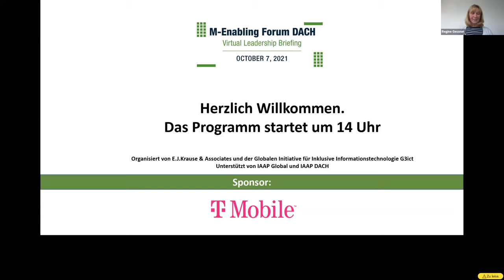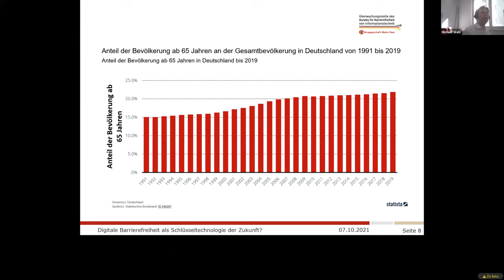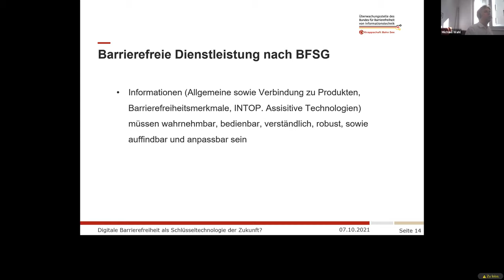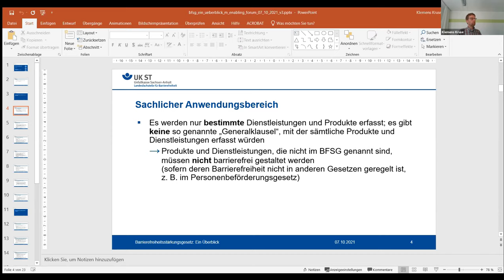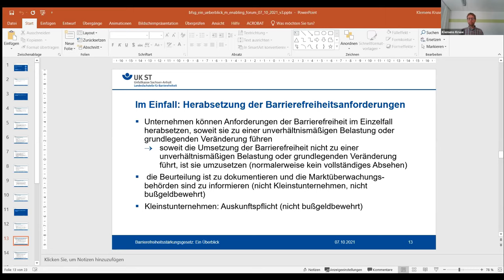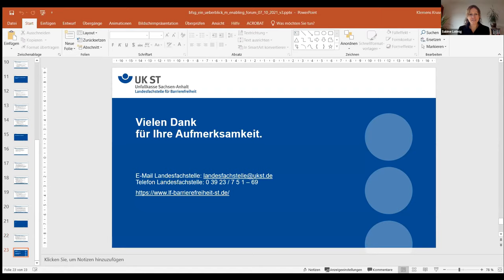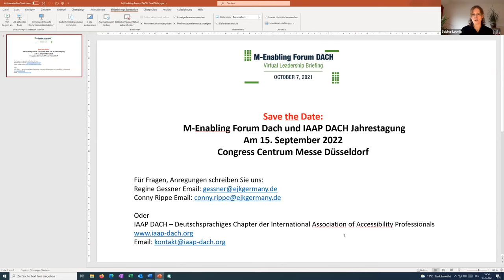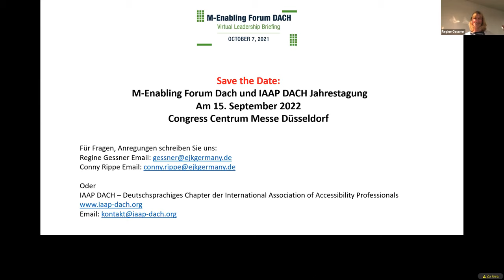M-Enabling Forum DACH | Virtual Leadership Briefing - October 7, 2021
The EU directive EU 2016/210 stands for barrier-free access to the websites and mobile applications of public bodies. Implementation of the directive enables digital accessibility for the public and the private sector and holds tremendous potential and chances for all parties. The webinar deliberated on questions such as what has the public sector achieved up to now? What steps can the private sector take immediately to gain maximum impact from implementing accessibility features which will be mandatory starting from 2025 on? Experts from the D-A-CH region representing different sectors shared the latest developments of the EU directive in Germany, Switzerland and Austria.

NOTE: Links to translations will be made available soon.

Agenda:
The Potential of Digital Accessibility

- Regine Gessner, E.J.Krause & Associates, Inc. Germany

Moderation: Sabine Lobnig, Mobile Wireless Forum, Global Accessibility Reporting Initiative (GARI)
Keynote: Digital Accessibility as a Key Technology of the Future?
- Michael Wahl, Head of the Federal German Monitoring Body for Accessibility in ICT

Legal Overview
German Act on the Implementation of Directive (EU) 2019/882 on the Accessibility Requirements for Products and Services
- Klemens Kruse, Head of the State Office for Accessibility Sachsen-Anhalt

The Power of Accessibility, Perspectives, Opportunities and Benefits
Moderator: Markus Erle, PDF Accessibility Consultant, axes4 GmbH
Speakers:
- Rhea-Maria Göschl, Web Accessibility Consultant, myAbility Social Enterprise GmbH
- Andreas Lehmann, President German UPA, lemisoft
- Klaus Höckner, Hilfsgemeinschaft der Blinden und Sehschwachen Österreichs
- Seth Bravin, Strategic Alliances, T-Mobile Accessibility

Q & A

Break

The Potential for Universally Designed Websites and Apps
Moderator: Klaus Miesenberger, Ph.D., Professor, Head of the Institute for Integrated Study, Johannes Kepler University (JKU) Linz
Speakers:
- Alexander Pfingstl, Expert for Accessibility Software and Processes, Federal German Monitoring Body for Accessibility in ICT
- Manu Heim, Co-Project Director «Accessible Communication» at the ETH Zürich, Accessibility Expert, Certified Professional in Accessibility Core Competencies CPACC
- Anne-Marie Nebe, Accessibility & Usability Expert, T-Systems Multimedia Solutions GmbH
- Ulrike Peter, Head of the State Office for Accessible IT at the State Commissioner for Persons with Disabilities, Bremen

 Q & A

Final Conclusions and Perspectives, Final Greeting
- Michael Wahl